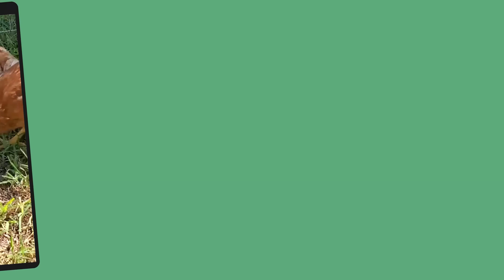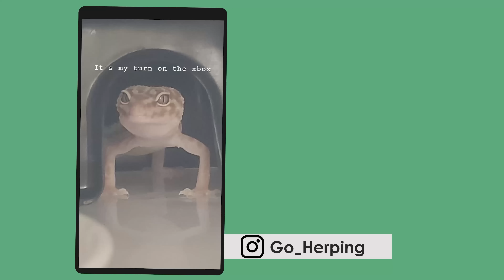The Chickens First Snow Day!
The backyard chickens: Bink, Bonk and Hilde explore the Wintery wonderland of about 2 inches of North Carolinian snow during their first ever cold season of being alive. Also some failed OneWheeling and my cat Shiro sliding around the snow as well.

Stuff I offer!

Reptile stuff I use!